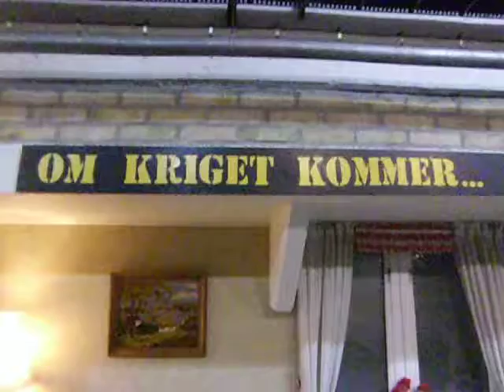Aeroseum i Säve Göteborg 23 ‎september ‎2017 film 7